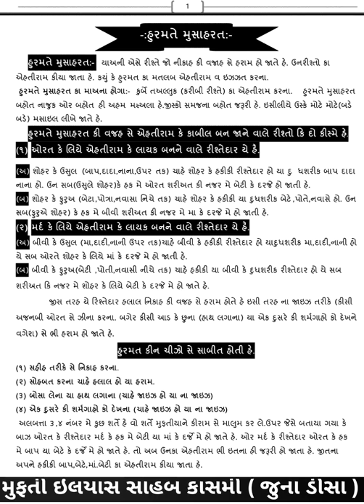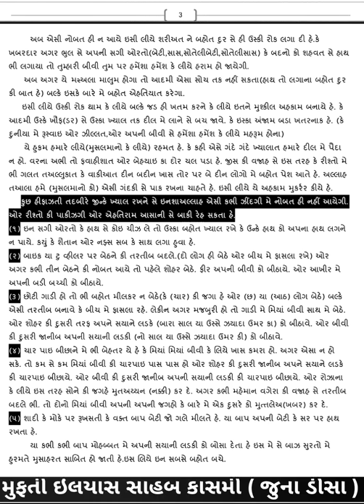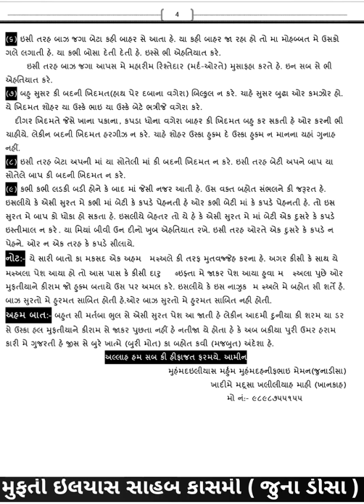[ હુરમતે મુસાહરત ] મુફતી ઇલયાસ સાહબ કાસમી ( જુના ડીસા )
[ હુરમતે મુસાહરત ]

મુફતી ઇલયાસ સાહબ કાસમી ( જુના ડીસા )